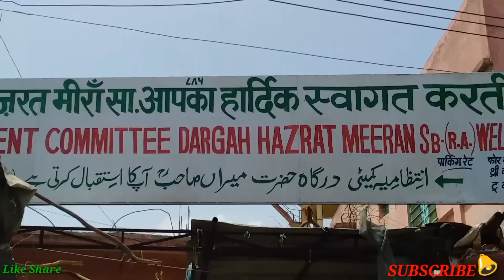हजरत मीरा सैयद हुसैन दरगाह शरीफ | Hazrat Meera Saiyad Hussain Dargah | Ajmer sharif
Taragarh dargah ajmer sharif

My Instagram follow link

Hello friends

      is video me aapko ajmer ki taragarh dargah dikhai gi he aap video ko pura dekhe or agar video pasand aaye to like or youtube channel subscribe jarur kare Thank you

हजरत मीरा सैयद हुसैन दरगाह शरीफ

Hazrat Meera Saiyad Hussain Dargah

 Ajmer sharif

Hazrat meera saiyad Hussain taragarh

taragarh dargah